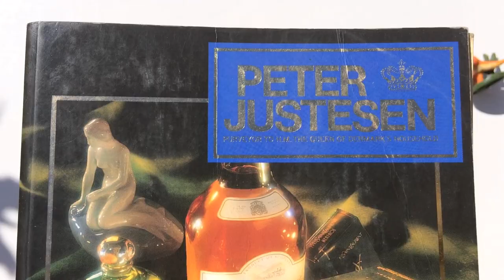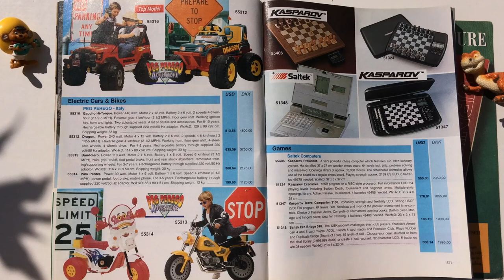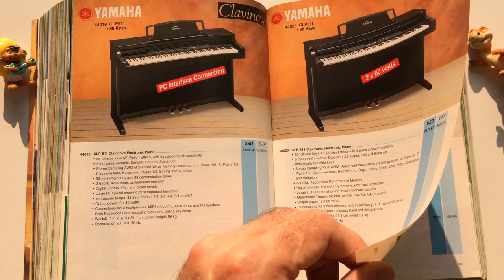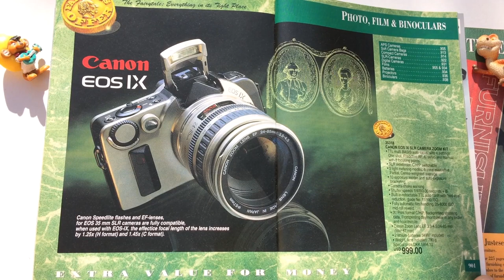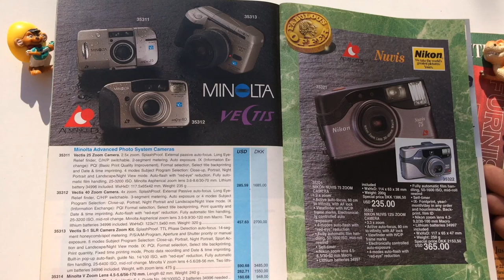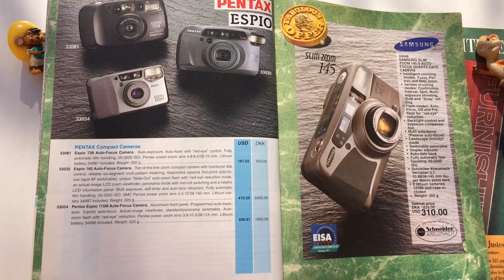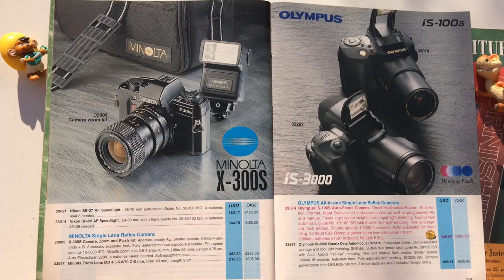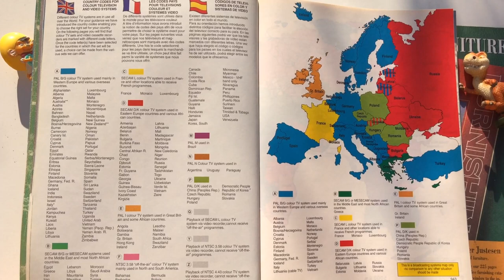Catalog 1997 Foto Camera | Nikon Canon Pentax Kodak Keyboards Piano Yamaha Binoculars Games Sega PS1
Catalog 1997 Peter Justesen
This is video part #1 contains: Keyboards, Electronic Piano, Musical instruments, Brasswinds, Drums set, Electric guitar, Foto Camera, Binoculars, Games and many other accessories for them..all products from 1997 many brands: Foto cameras - Canon, Nikon, Minolta, Kodak Advanced, Konica, Olympus, Fuji Film, Polaroid, Pentax, Konica, Samsung, Braun, Elmo ...
Games: Sony Play Station 1, SEGA, Lego, Chess, Fisher Price
--- Catalogue (him) it is written in English but also has a few pages of description and explanations in French and Spanish. All the products in this catalog were very well chosen, good quality, good price, even better than all the representatives of Top Audio-Video brands from all over the world.
They have the price list in Danish kroner and US dollars USD. Peter Justesen Company A/S’s assortment contains more than 10,000 items from well known international brands and offers the most comprehensive choice of short and long-term durable goods at highly competitive prices.